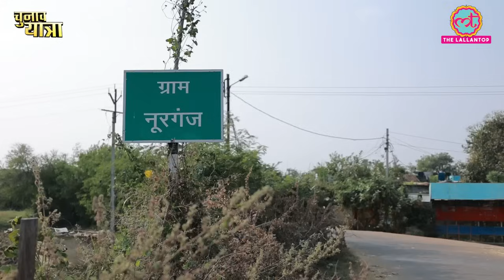Madhya Pradesh के इस गांव को दामादों का गांव क्यों कहते हैं? वजह जानकर हैरान रह जाएंगे!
Embark on The Lallantop's election journey to a unique village in the Raisen district, famously known as the "Daamadon ke Gaav" (Son-in-law's Village). Discover the intriguing stories behind this distinctive name. Uncover the hidden tales and witness the realities of this village.